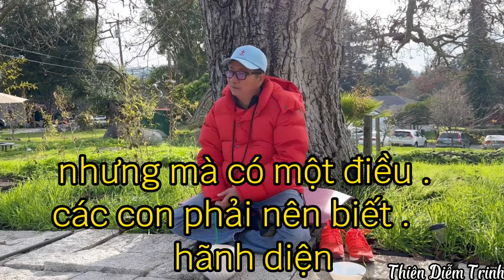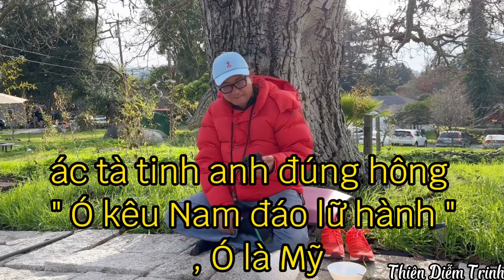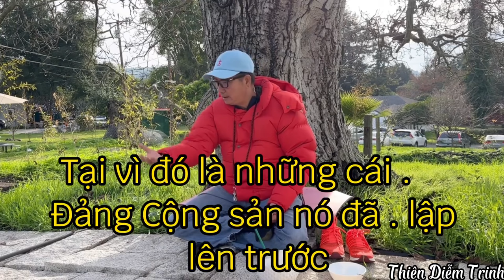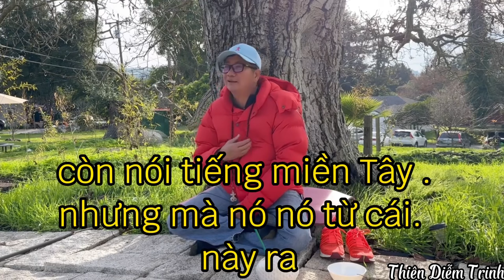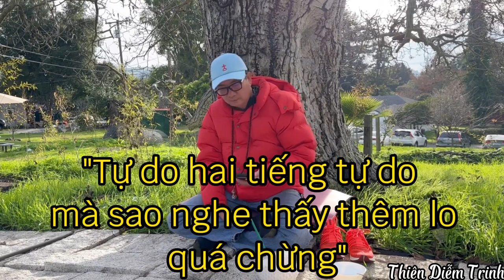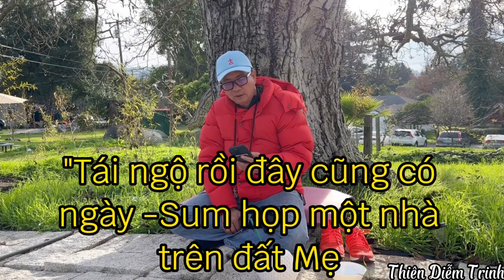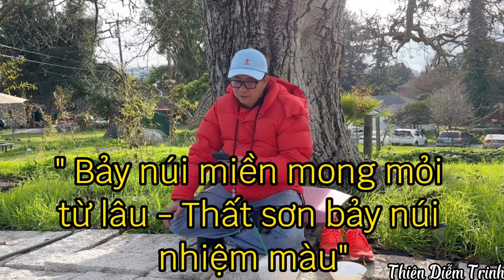Sum họp một nhà trên đất mẹ. Hân hoan tạm biệt chốn trời Tây - Sư Phụ Ngô Tuấn Kiệt